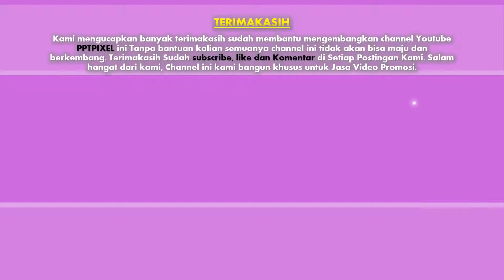Jasa Video Wedding, Pernikahan, Invitation Elegan, Berkualitas Mewah, Profesional + Website Wedding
Jasa Video Wedding, Pernikahan, Kawinan, Invitation terbaik, Elegan, Berkualitas Mewah, Profesional + Website Wedding